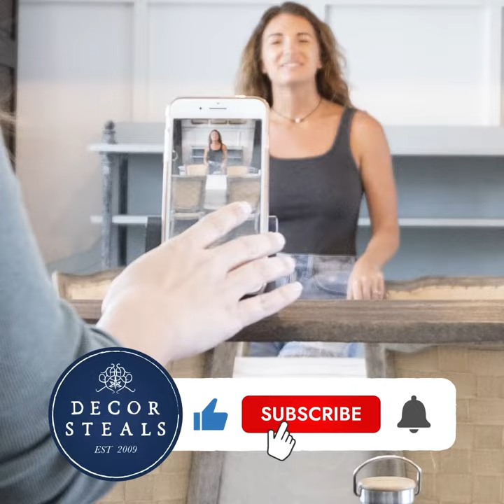Decor Steals' Ceramic Acorn Dishes, Set of 3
Thank you to our friend @downshilohroad for the great video!